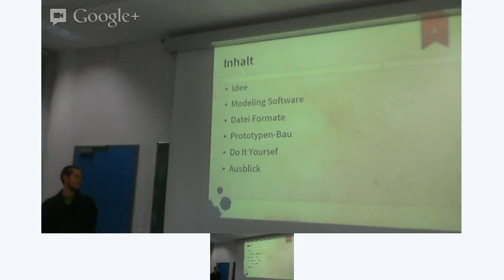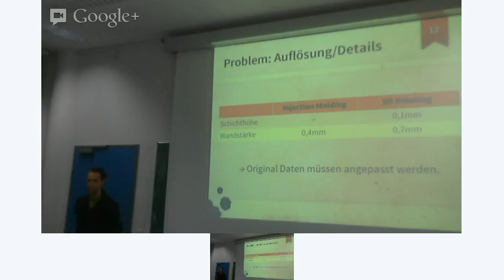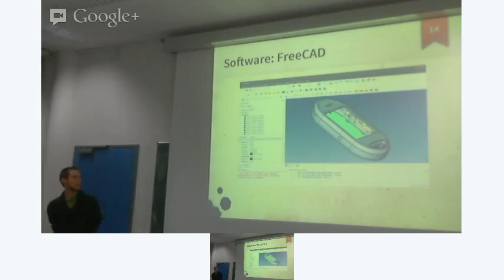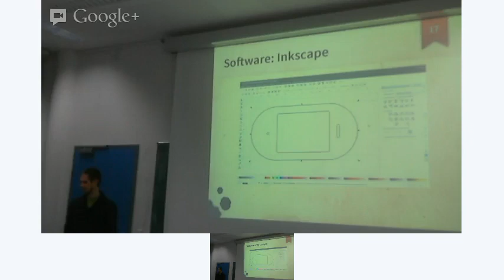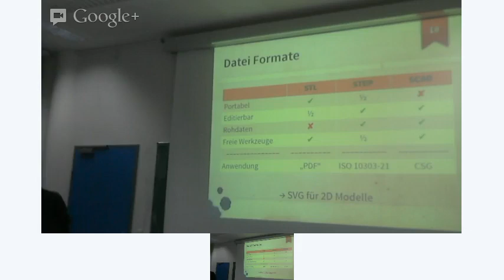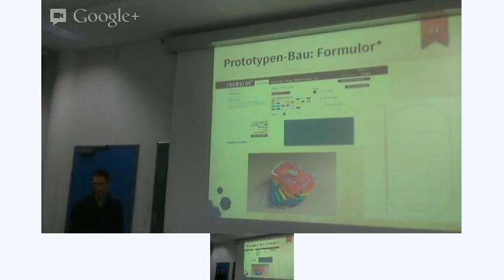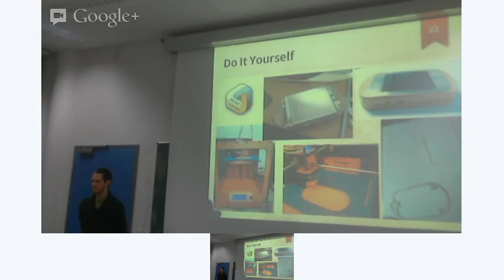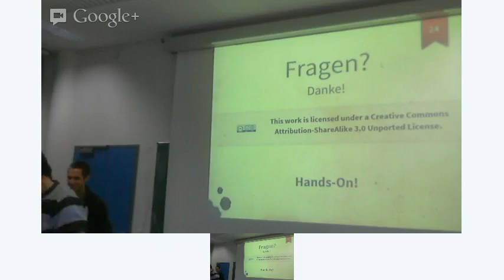OHSW12 - Gehäusedesign: Von der Idee zum Produkt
Speaker: L. Märdian